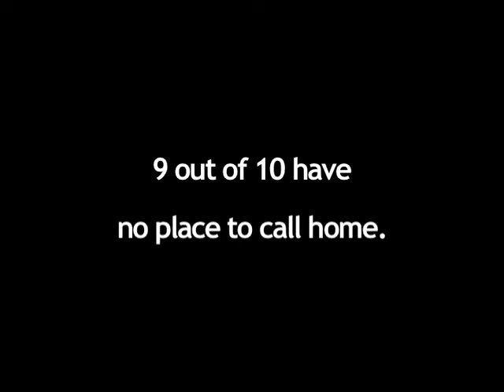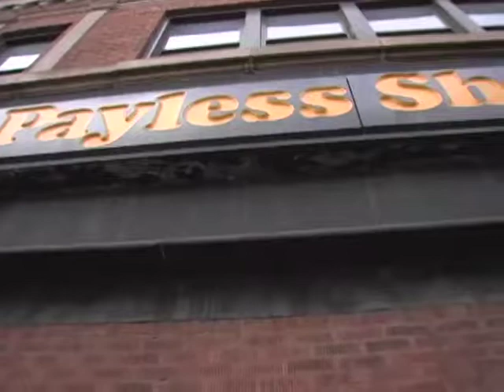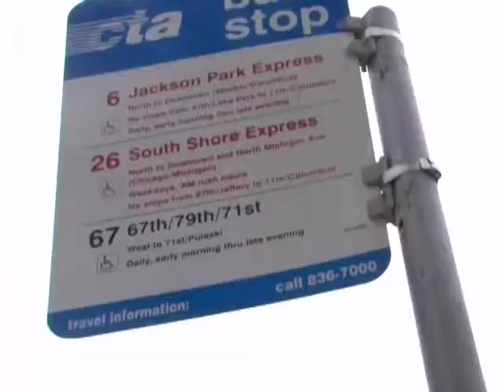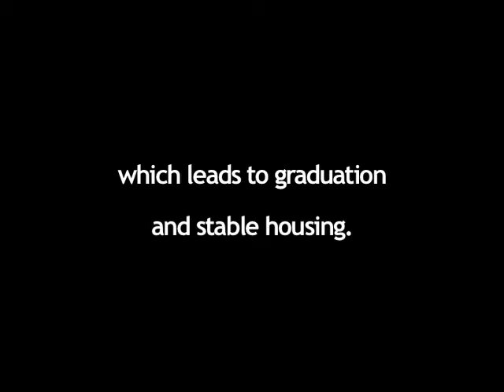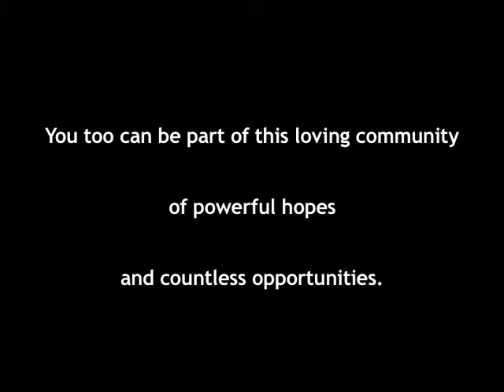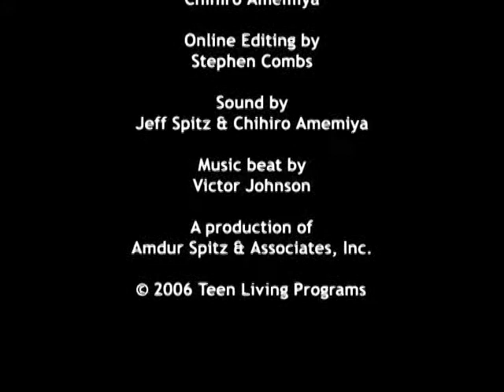Teen Living: An Introduction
Video for Teen Living Program's annual dinner. After they turn 18, wards of the state are booted out of the foster system. Between childhood and self-supporting adulthood, these teens often become homeless. ASA produced this video for Teen Living Program to help them raise funds to provide transitional housing for them.